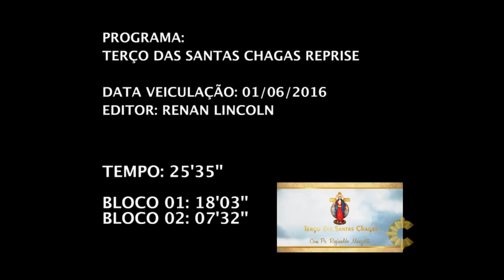Terço das Santas Chagas | Padre Reginaldo Manzotti | 01 de Junho de 2016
Acompanhe o programa Terço das Santas Chagas, junto com o padre Reginaldo Manzotti, e reze junto com o sacerdote o Terço pedindo cura e libertação pelo enfermos.